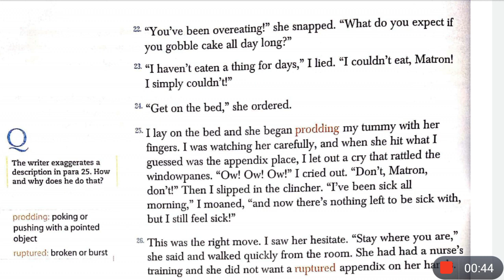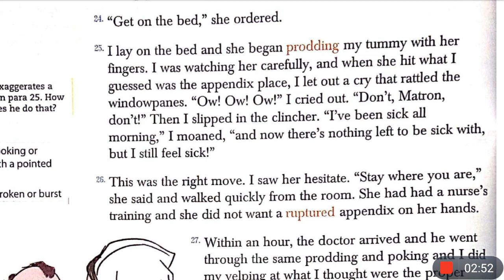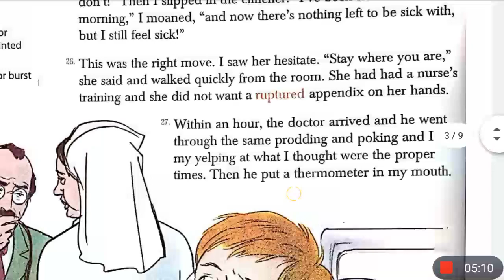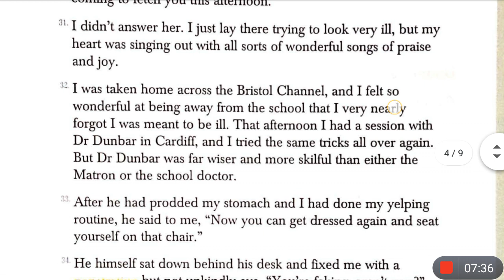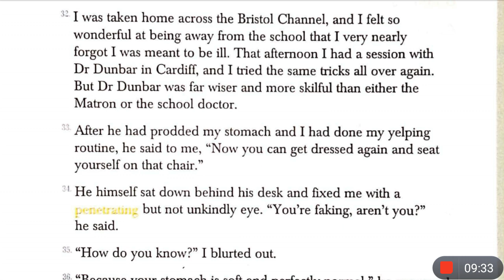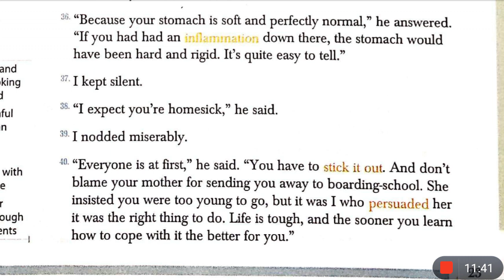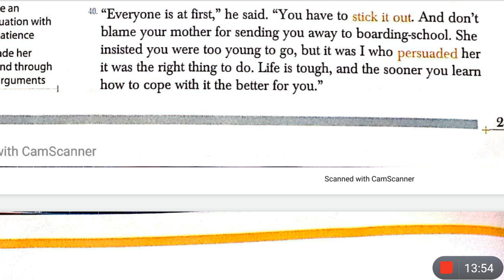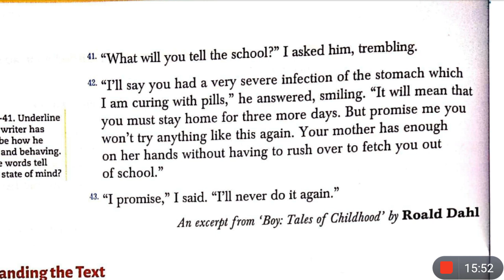Homesickness | By Roald Dahl | Class 7 | Unit 3 | Gulmohar | Explained In Hindi | Part 2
This is the Hindi explanation of the chapter Homesickness by Roald Dahl from gulmohar english reader for class 7 cbse. I've explained this chapter in a very simple and special way line by line from English to Hindi for better understanding.